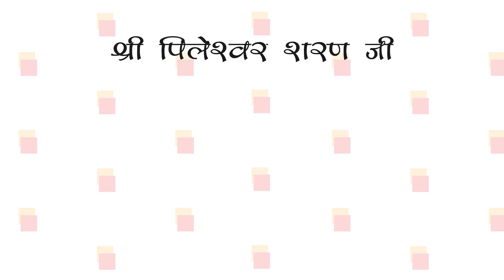फिन्गेश्वरी संकीर्तन पिलेश्वर शरण | jay gurudev sankirtan mandali fingeshwari | pileshwar sharan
बाल गणेश उत्सव समिति मंदरौद कुरुद(सोनकर पारा)
जहां संकीर्तन कार्यक्रम गणेश उत्सव 2024 को जय गुरुदेव संकीर्तन मंडली फिंगेश्वरी राजिम, जिला गरियाबंद की शानदार आयोजन समिति के द्वारा रखा गया सभी ने रास पान किया
Pileshwar sharan sankirtan
गणेश उत्सव समिति को सादर धन्यवाद !

Jay sankirtan mandali fingeshwari rajim

Redmi mobile 12 5G 8GB RAM 256GB ROM

3 दिनों के अंदर यूट्यूब में सभी वीडियो आएगा